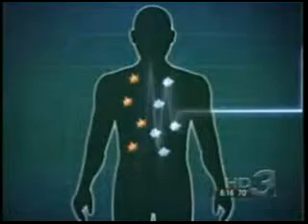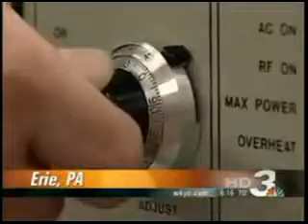Newest Invention to Replace Fuel with Water.flv